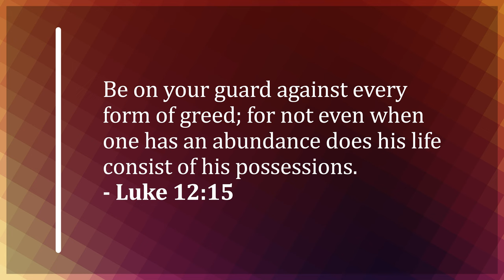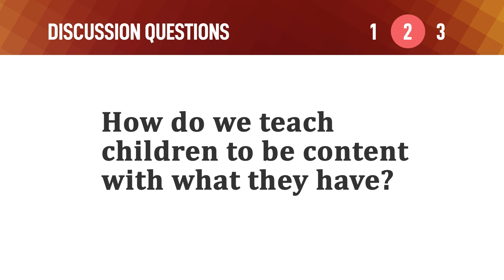Guarding Against Greed – Mike Mazzalongo | BibleTalk.tv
We need to protect ourselves against continually desiring what we don't have or constantly craving more of what we do.